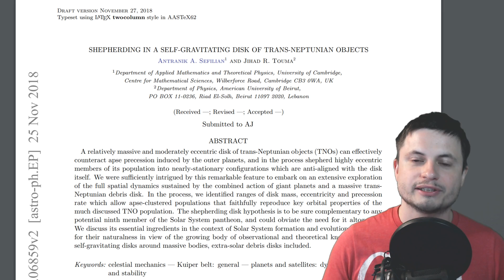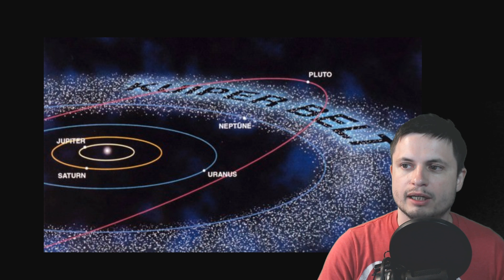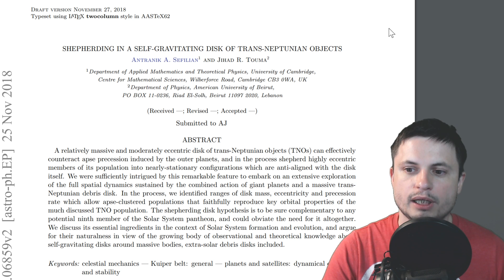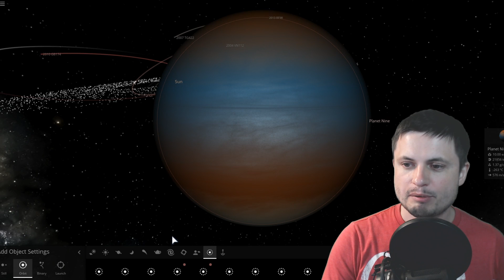Planet Nine Update - New Science Reveals a Better Explanation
Hello and welcome! My name is Anton and in this video, we will talk about an update to the search for Planet Nine.

1GFiTKxWyEjAjZv4vsNtWTUmL53HgXBuvu

following members:

Mayumi
Mark Teranishi
Lilith Dawn
Marin Templeton
Sam Reed
William
Nick Dolgy
Luminger
Greg Lambros
Unexpectedbooks.com
Lauren Smith
Michael Tiganila
Jordan
Michael Mitsuda
Lyndon Riley
Jer
Dave Blair
Leo Wehrli
Konrad Kummli
Alexander Leimbeck
Sander Stols
Kai Raphahn
Sergio Ruelas
Olegas Budnik
Tracy Burgess
Bartholomew Macaluso
Gordon Cooper
George Williams
Jayjay Volz
Shinne
AA
Justin Fortune
Chase Staggs
Jakub Glos
Toğrul Hüseynli
Moonic
Robert MacDonald
Becky
Giovanni Perryman
Steven
Zachary Fluke
Anataine Deva
Bob Davies
Steve Aiello
Michael Rucker
Tom Warren
Xyndicate
Bodo Graßmann
Liam Moss
Michael Koebel
Gary Steelman
Jake Salo
Shelley Passage
Angelina Werner
Steve Wotton
Rock Howard
Daniel Coleman
Aneliya Pancheva
Niji
Ralph Spataro
Peter Hamrak
Andrey Vesnin
Willem ter Harmsel
Robert Wyssbrod
James Myers
MrR
Vincent L Cleaver
Jacob Spencer
Stan Komander
Claye Griffith
Jakub Rychecky
JohnTaylorWalker
Jon Haynes
Shaun Cahill
George Naumov
Kyle eagle
David Lewis
Matthew Lazear
Michael J Fluharty
Howard Zhang

Former Patrons:
Tim Sageser
Jokage
Jurrien Diepenbroek
Lunos
Hundolin
Galaxia
Zio
Nelson Reyes
Brett Comeau
Jamie Walcott
Hazen Miller
Bobby Kent
Snowie15
Madalevek
Khai Hung
Joseph McEvoy
Isambard
Jason Neuschmid
Nicolas Belanger
Peter Rose
Nor Dine
Galant Human
Jeffrey Paik